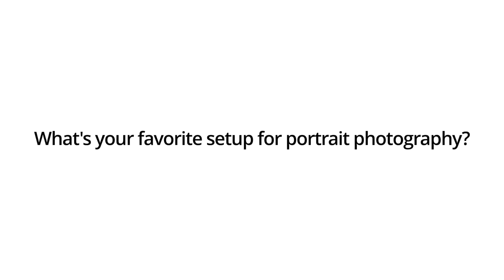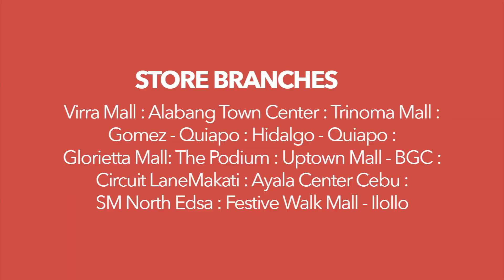Tips and Tricks: Creative One Light Portrait with Stanley Ong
Stanley Ong is an accomplished photographer and owner of Stanley Ong Photography in Metro Manila. His portfolio features subjects from celebrities and models to food, travel and interior design. His works have appeared in advertising campaigns, lifestyle magazines and photography exhibits, but his specialty is family and children's portraiture. He is currently a Panasonic Lumix Ambassador and Godox Lighting Equipments Ambassador. He also teaches  Basic Photography class in Philippine Center for Creative Imaging.

Creative One Light Portrait with Stanley Ong sharing his tips and tricks on family portraits and one light setup photography, happened at The Podium, Mandaluyong.